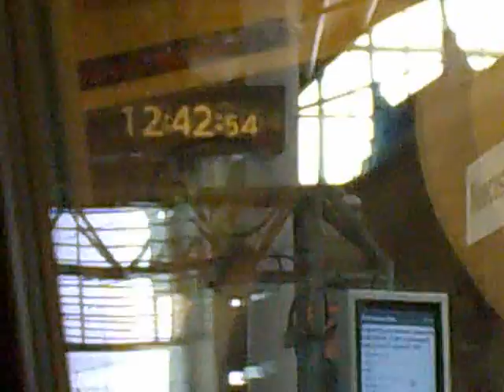departing newcastle on crosscountry train to sheffield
Me n Kimby on the train to sheffield and when we got to newcastle i fought ad do a wee video fing coz of the brdge n that lol we were on a crosscountry train in first calss :)